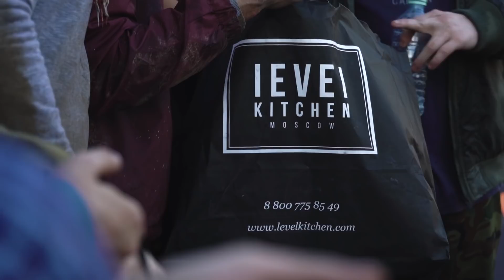👣БОЛЬШЕ ГРЯЗИ! Реалити-шоу по мотивам PUBG I 3 СЕРИЯ I Академия киберспорта Ситилинк (16+)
3 серия Академии Киберспорта Ситилинк стала для команд настоящей проверкой на прочность:

- Кто закатил истерику?
- Кто не смог дойти до финиша?
- Помогают ли физические упражнения для игры в PUBG?

Хочешь стильный мерч участников проекта?